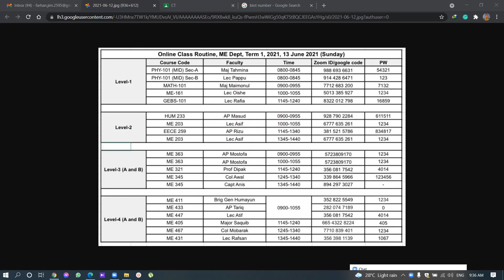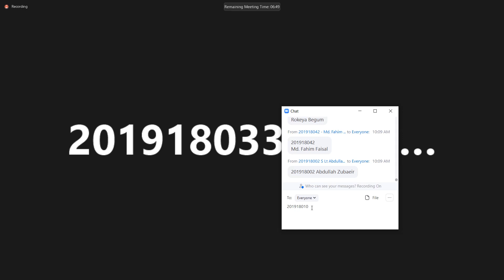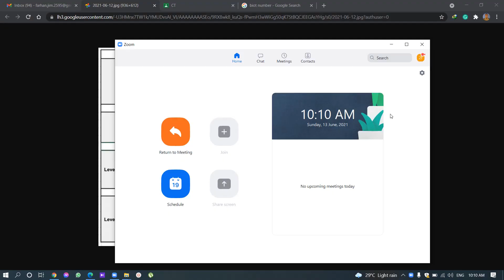L8 || Mostofa sir || ME-363 || 13-06-2021